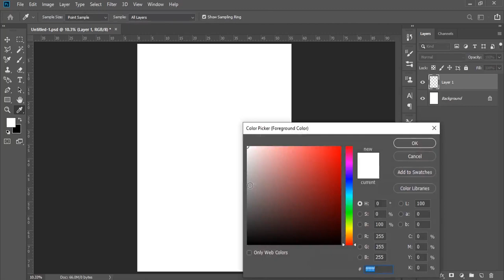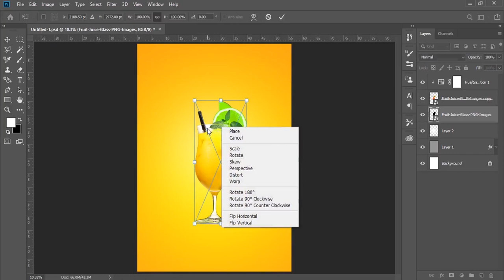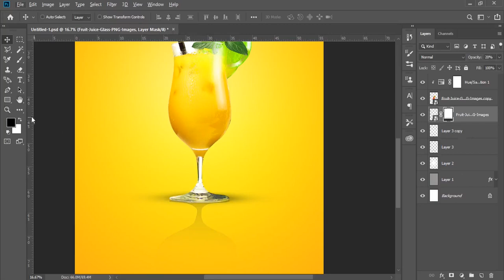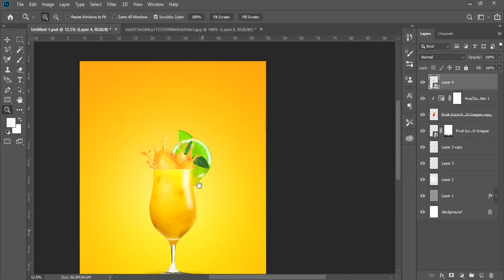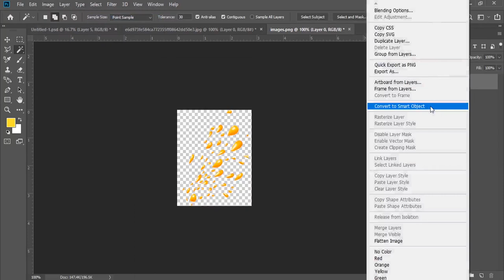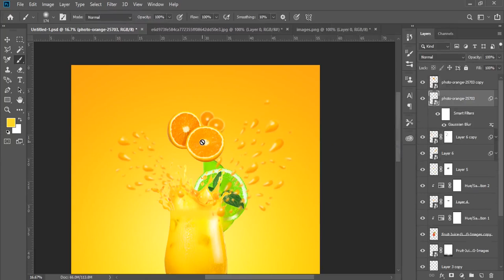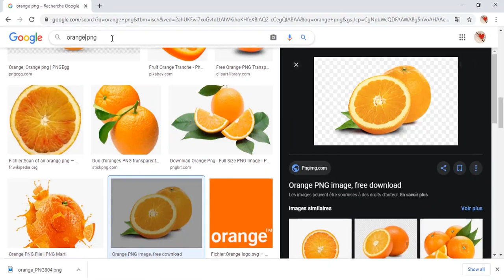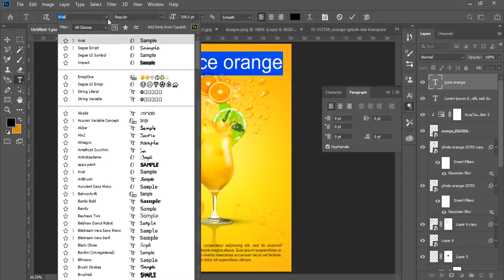Orange Juice Advertising Poster Design | Photoshop Tutorials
I will design poster, flyer and social media ad
Graphics & Design
Logo Design
Photoshop Editing Architecture & Interior
Photoshop tutorial | Advertising Poster Design
Business Card Design
Business Card Design template word
Photoshop Tutorial - Abstract Curved Shape Business Card Design
Print Design - Business Card Design
Business Card Design
photoshop lernen,aprender photoshop,apprendre photoshop,leer photoshop,учиться фотошоп,フォトショップを学ぶ-Tutoriels Photoshop-포토샵 튜토리얼- уроки по фотошопу